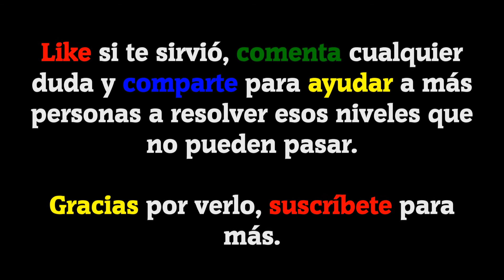680 Fotos | Soluciones nivel 3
Bienvenidos a GameSolved, el canal donde encontraréis todas las soluciones a vuestros juegos. Hoy os traigo todas las soluciones del nivel 3 del juego 680 Fotos de Nebo Apps.

¿Quieres ver todos los niveles? Aquí os dejo la lista de reproducción con TODOS los NIVELES RESUELTOS

Descripción del juego:

2 palabras para cada imagen, 40 palabras en cada nivel. Son 680 palabras
escondidas en este juego! Te pareceria facil para encontrarlos? A veces
las respuestas no son tan evidentes. Suerte!

IDIOMA: Español(España)

Canción usada en el vídeo: Someone Your Own Size (De la biblioteca de YouTube).